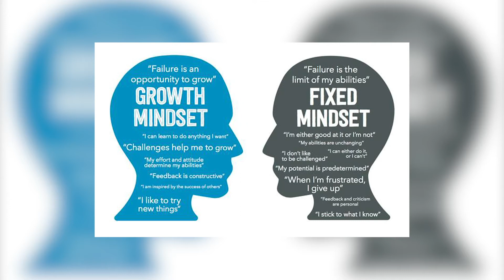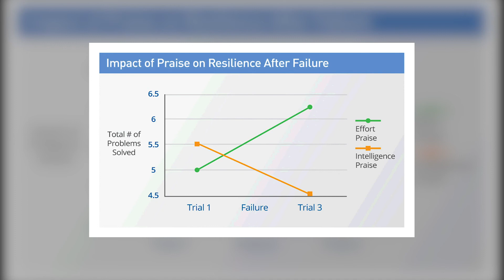Coach's Corner | COMMUNICATION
Welcome to Coach's Corner!

Here we provide Special Olympics Coaches with resources to aid in their coaching journey. CSPA professional member & Mental Performance Consultant Marek Komar takes you through mental skills training for your athletes. In this episode we discuss communication styles. Are you promoting a growth or a fixed mindset within your training environment?

Study shown: Mueller, C.M., Dweck, C.S. (1998). Praise for intelligence can undermine children's motivation and performance.Journal of Personality and Social Psychology, 75(1):33-52.